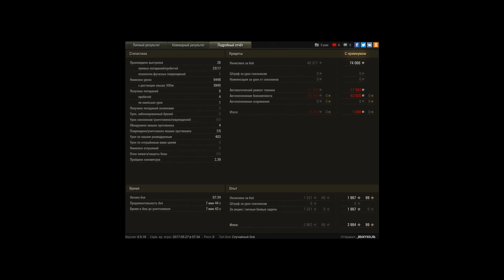Мастер на Leopard PTA